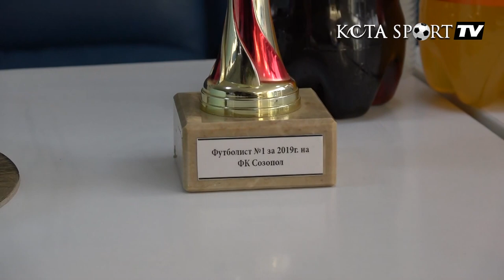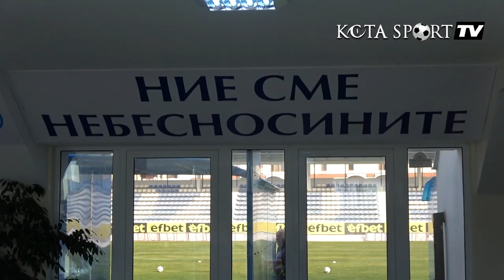Кота Спор с Румен Димов: Пари на база резултати! Сега е моментът клубовете да покажат загриженост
Изпълнителният директор на Созопол – Румен Димов – стана поредният гост в предаването „Кота Спор“ на KotaSport.com. В интерес на обективността, гост е силно казано, тъй като на практика той беше домакин. Предаването се проведе в кабината на Румен Димов на стадион „Арена Созопол“ и бе по повод промоцията на „небесносините“ във Втора лига. Както е известно, първенството бе прекратено, а временното класиране – обявено за крайно. Така, морският тим, който до момента оглавяваше подреждането, от следващия сезон се завръща в професионалния футбол.

Освен за Созопол, Румен Димов говори и за футбола в национален мащаб. Според него някъде се преекспонира темата с коронавируса.

"Много ръководители и собственици, някои от тях преекспонират това положение в момента и си намират причина и е удобно. Сега е моментът футболните клубове да покажат своята загриженост към футболистите, към треньорите, към служителите си. Мъжът си личи в трудните времена. Сега се печели най-голямото доверие от човек към човек. Пределно ясно ми е, че е максимално трудно. Но в Созопол отношенията са човек с човек. И така трябва да бъде във всеки клуб. Много клубове няма да имат възможност да участват в професионалния футбол, не само в България. Радващо е, че чух от Емил Костадинов, че се мисли за подпомагане на футболните клубове. Трябва. Сега се печели доверието във всяка една сфера на живота", заяви Румен Димов. Той изрази и интересно мнение за спортните директори в клубовете.

"Който назначиш за спортен директор, той носи огромна отговорност. Той трябва да назначи треньорски екип и заедно да намерят точните хора. Подписва се договор с него и работи примерно за 100 лв. Тази сума не е голяма. Но при свършена работа и постигнати цели, този човек получава еди си каква сума. Ако не успее, остава си само с тези 100 лв. Без никакви раздувания, пари на ръка, предварително даване и така нататък. Пари на база резултати", коментира още Румен Димов в предаването „Кота Спор“ на KotaSport.com.